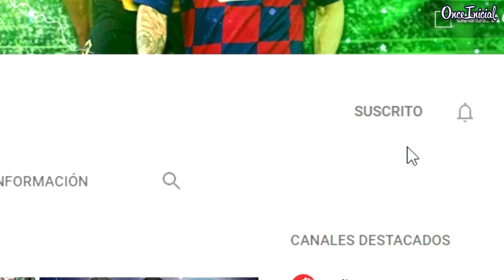El SECRETO del REAL MADRID para FICHAR a MBAPPÉ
¿Quieres saber CUÁL es el secreto merengue para fichar al astro francés? Pues quédate...

MUSICA DE FONDO...
Dj Masaya- Get High Swing.

OUTRO...
Canción: Pirates